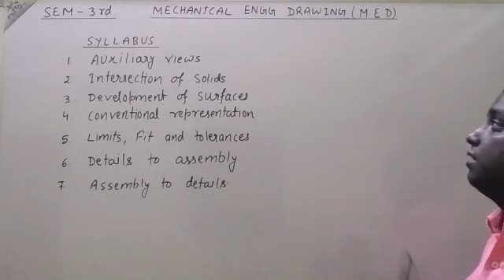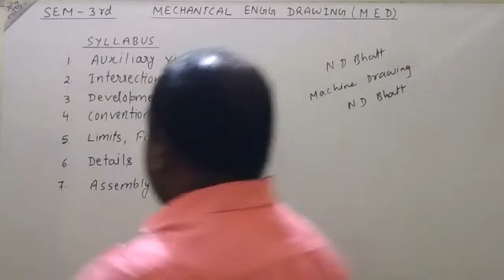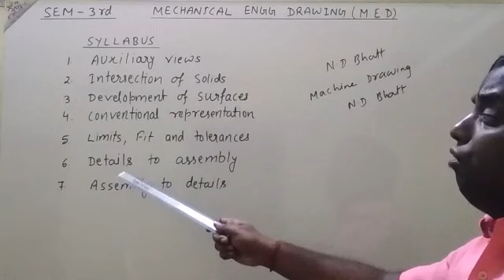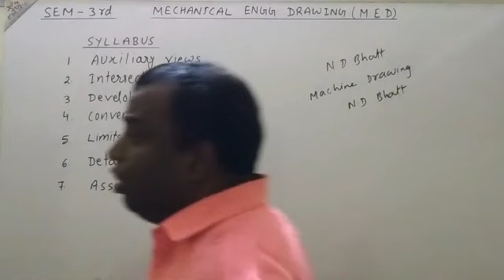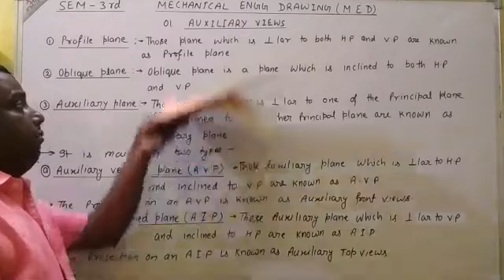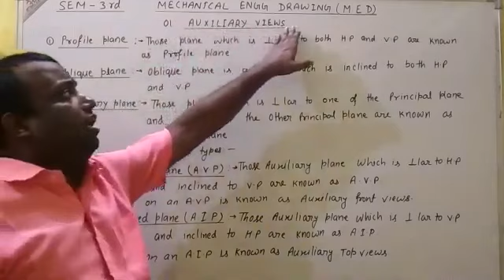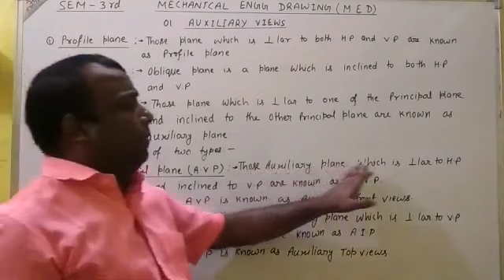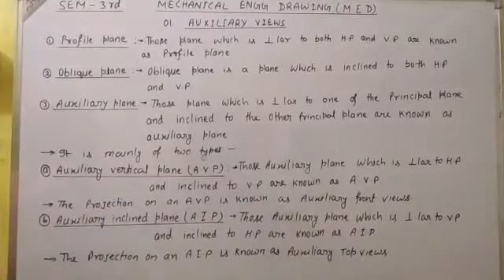Auxiliary view lecture-1 Mechanical engineering drawing 3rd semester SBTE.